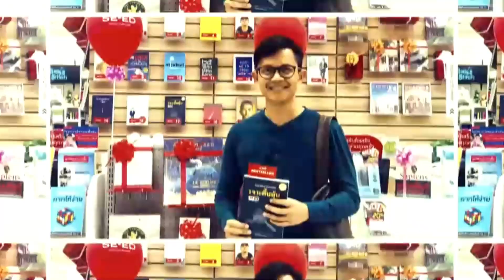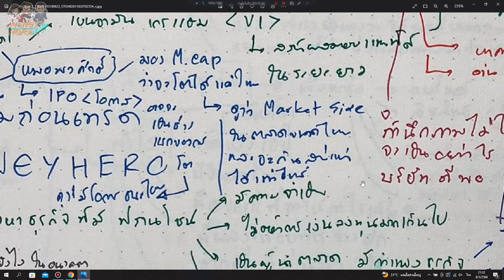เลือกหุ้นด้วย idol ทางการลงทุน | มือใหม่หัดเทรด EP.4.3 | Money Hero